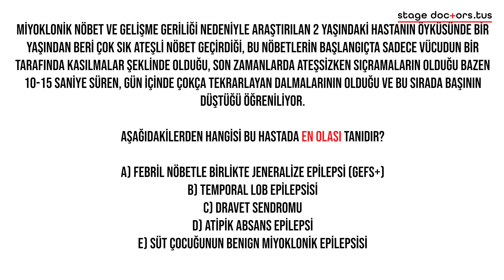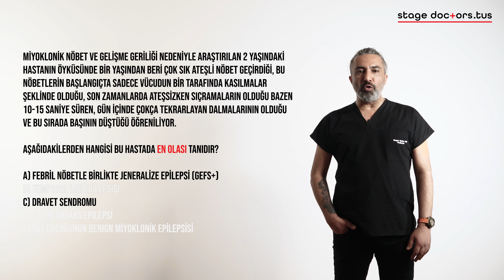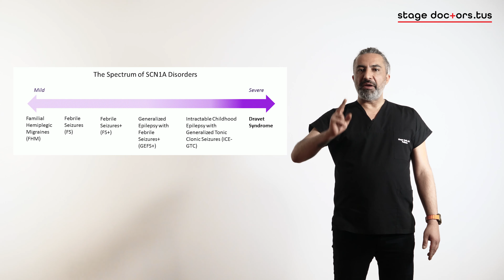Nöroloji Soru 5 | Pediatri Vaka Kampı